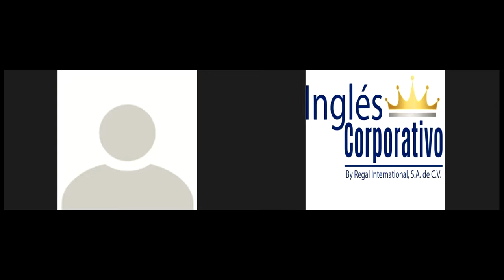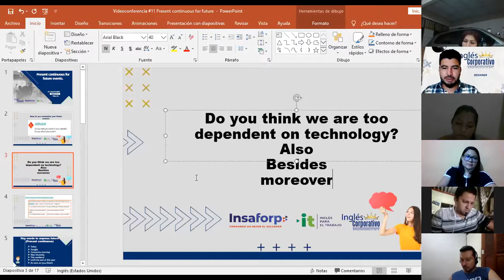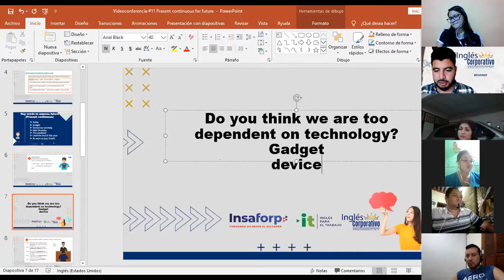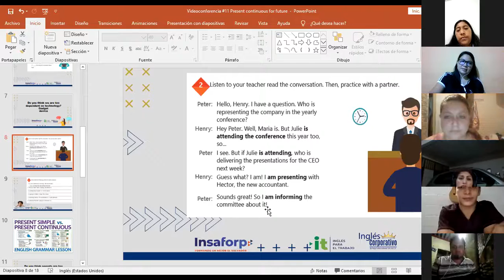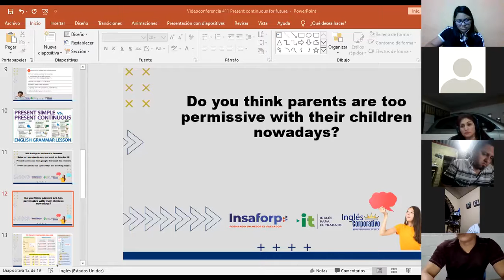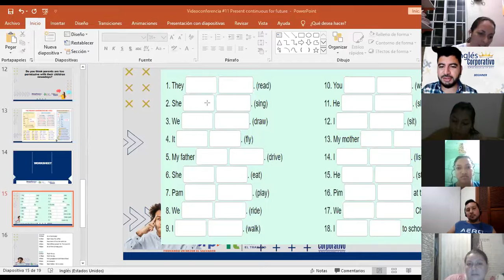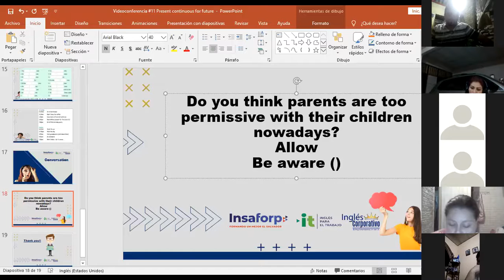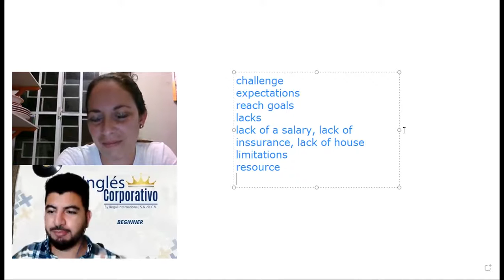Ingles Corporativo-Videoconferencia #11 Present continuous for future events.